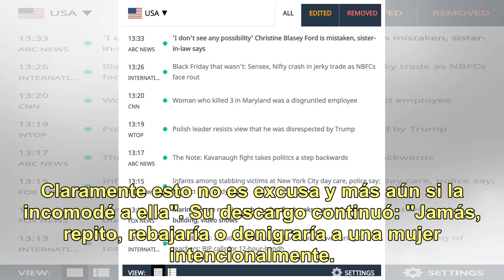Las disculpas del Chaqueño Palavecino, tras su polémica con una periodista: "Fue un chiste, sentí...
Las disculpas del Chaqueño Palavecino, tras su polémica con una periodista: "Fue un chiste, sentí que estábamos en confianza"

Desde su cuenta de Facebook, antes de que el video se viralizara, tal vez consciente de que sus dichos serían condenados, el músico pidió disculpas y brindó su versión de los hechos. "Quiero que quede en claro que estoy en contra de la violencia de género y toda forma de desigualdad, no solamente de...